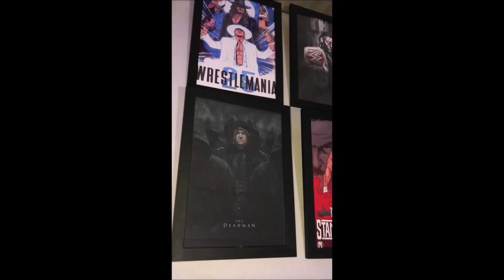WWE ANUNCIA LUTAS ÉPICAS. SERÁ A REDENÇÃO???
Facebook: Gabriel Zezo dos Santos
Instagram: @zezowegoficial (Eu uso mais)